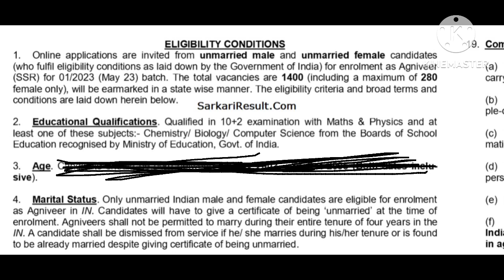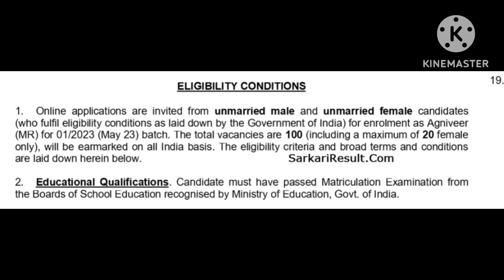Indian Navy SSR/MR New Vacancy Update 02/2023||Dob,Vacancy,Qualification क्या रहने वाली हैं?